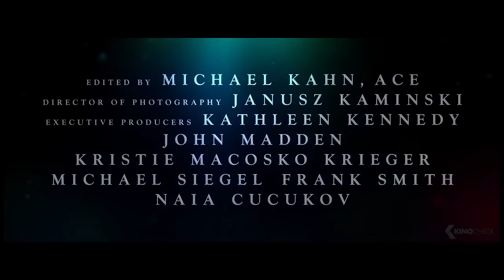BIG FRIENDLY GIANT Trailer German Deutsch 2016